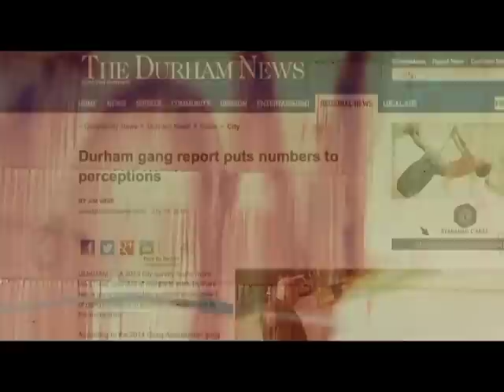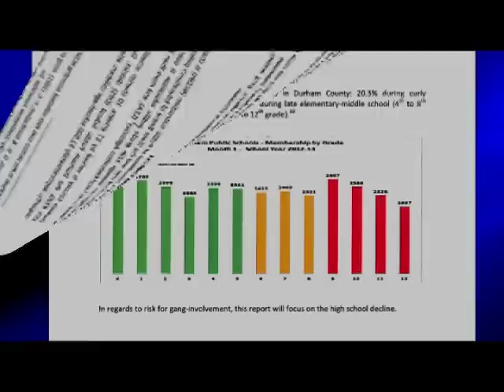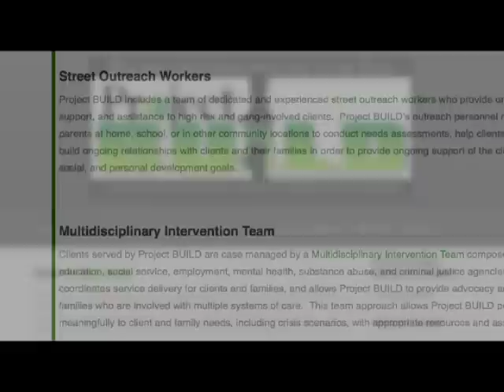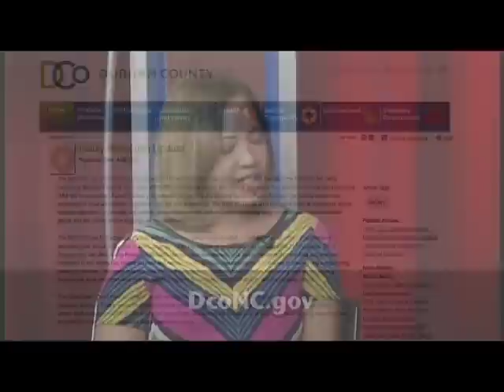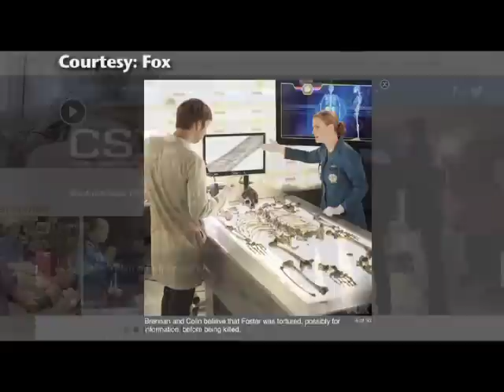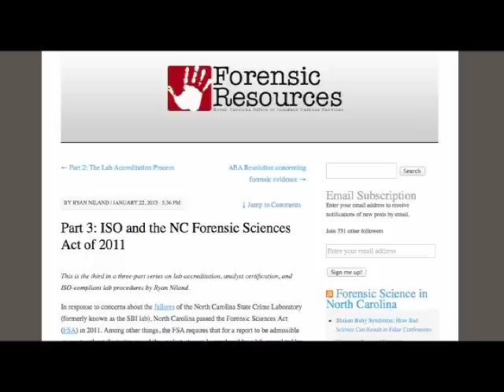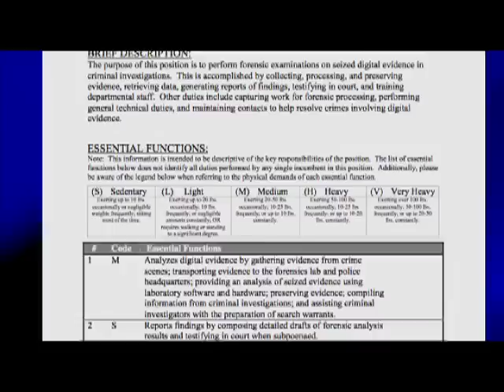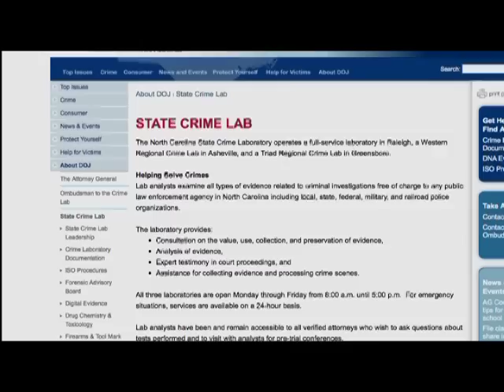CityLife: Gang Assessment & Forensic Services Accreditation (Sept. 2014)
It is often said that perception can be reality. One perception that has plagued Durham for years is the slant of extensive gang activity. In this new episode of CityLife, host Beverly B. Thompson is joined by Gang Reduction Strategy Manager Jim Stuit with the Durham County Criminal Justice Resource Center to talk about the 2014 Comprehensive Gang Assessment update and what it means for Durham.

For the second half of CityLife, Forensic Services Manager Angela Shuff with the Durham Police Department explains how a new accreditation for Forensic Services will help solve more crimes.

Watch it now on Durham Television Network (Time Warner Cable channel 8, 97-5 and AT&T U-verse channel 99).

About CityLife
CityLife, a talk show that features information on current City issues and upcoming events, airs daily at 8:30 a.m., 12 p.m., and 7:30 p.m. on Durham Television Network (Time Warner Cable channel 8, 97-5 and AT&T U-verse channel 99) or follow